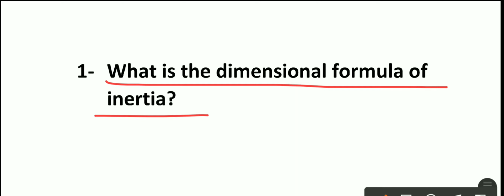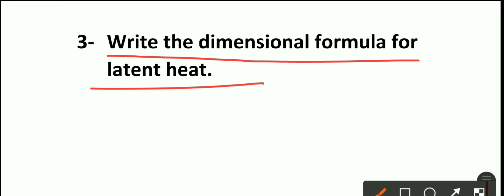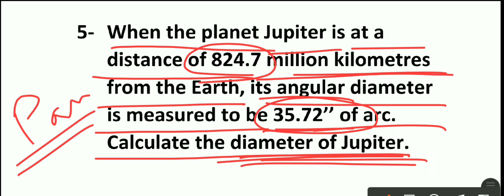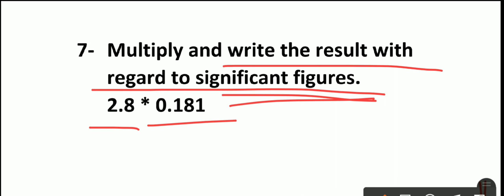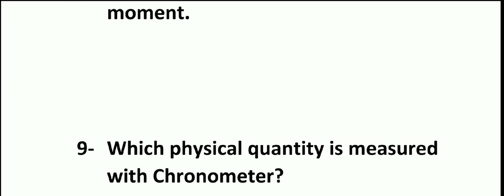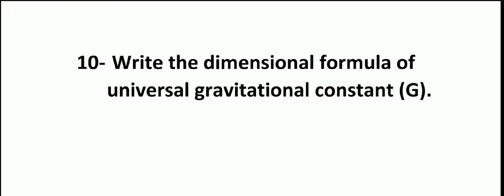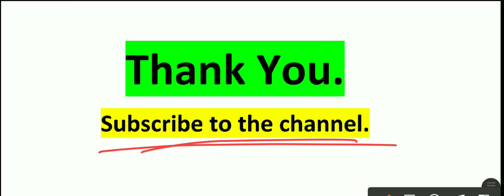physics class 11 || units and measurement || class 11 chapter 1 || unit and dimensions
Study with Ehsan